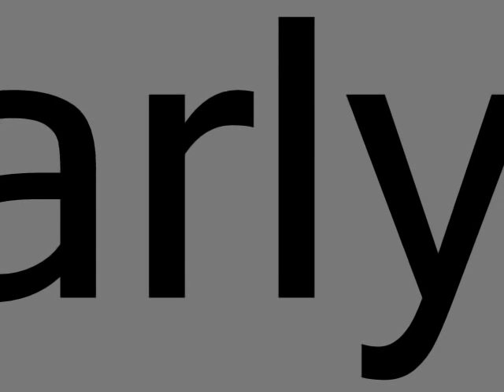Architettura di Aldo Rossi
AR a Perugia